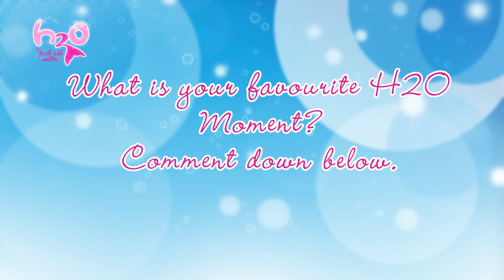H2O Just Add Water | S2 E8 Wrong Side of the Tracks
Zane is accused of being the one who steals Rikki's dad's motorcycle emblem when he attempts to return it. Rikki is embarrassed that she lives in a trailer park and lies to Zane about living elsewhere. Meanwhile, Cleo begins to suspect that Charlotte and Lewis are secretly going out.

This is the official fan channel of the TV-Series "H2O-Just Add Water". Enjoy exclusive videos and information about your favourite series and be part of the H2O and MakoMermaids-Community. :)